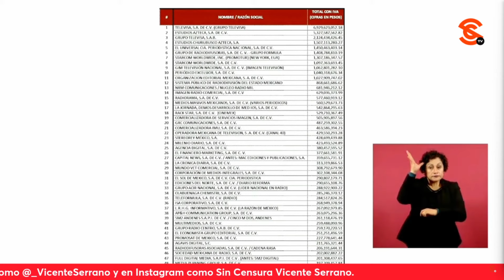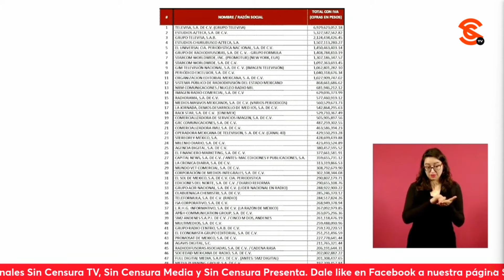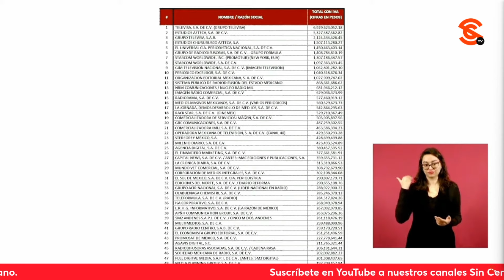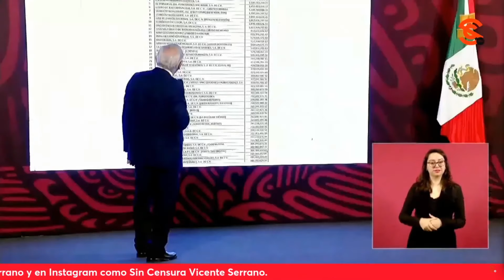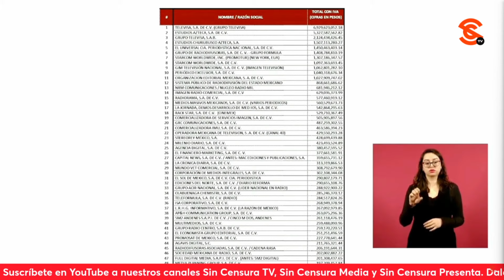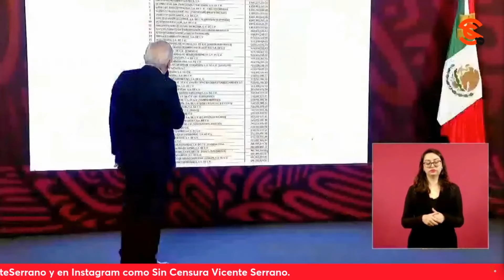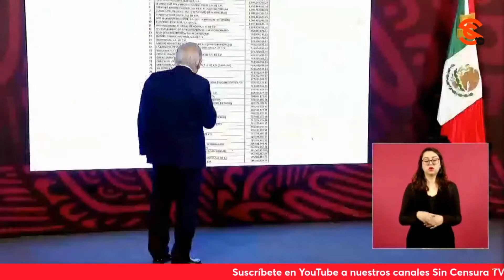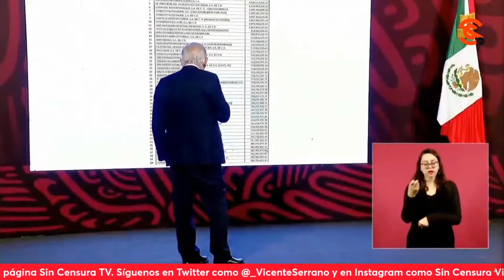¡UF! AMLO DETALLA LISTA DE P1NCH3S MEDIOS CHAYOTEROS EN TIEMPOS DE PEÑA ¡CUÁNTO LES DABAN!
“¡Fíjate lo que estás promoviendo, la transparencia, qué buen trabajo!”, así fue como el presidente López Obrador respondió parte de las recriminaciones cada vez más subidas de tono de José Antonio Morales de Grupo ACIR, y finalmente puso la lista de los medios que recibían millones de pesos en el sexenio de Peña Nieto y que servían al expresidente como vasallos:
Televisa $6,929 millones
Azteca $5,326 millones
Otro grupo de Televisa $2,124 millones
Churubusco Azteca $1,507 millones
El Universal $1,450 millones
Grupo Difusoras S. A. de C. V. Fórmula $1,408 millones
Imagen $1,062 millones
Excélsior $1,040 millones
OEM $1,027 millones
Sistema Público de Radiodifusión $864 millones
Radio Mil $681 millones
Imagen Radio $629 millones
Radiorama $577 millones
Medios Masivos Mexicanos $560 millones
La Jornada $542 millones
Cinemex $529 millones
Comercializadora de Servicios Imagen $507 millones
Canal 40 $429 millones
Stereo Rey $428 millones
Milenio Radio $423 millones
Agencia Digital SA $380 millones
El Financiero $377 millones
La Crónica $313 millones
El Sol de México $290 millones
Ediciones del Norte - Reforma $290 millones
Grupo ACIR $288 millones
Telefórmula $284 millones
ISA Corporativo $278 millones
La Razón $267 millones
Multimedios Milenio $259 millones
Radio Centro $259 millones
El Economista $251 millones